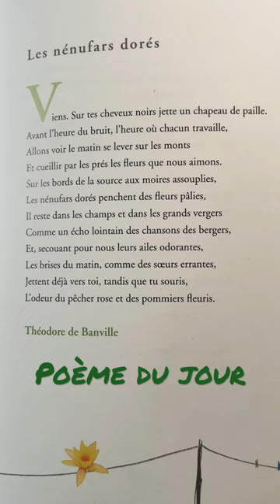Poème du jour: Les nénufars dorés (Théodore de Banville)